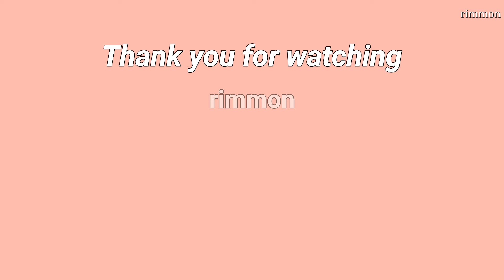냉방병 걸린 1인가구 속편한 집밥, 48kg 먹은것들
덥다고 에어컨 바람 쐬며 찬음식만 먹다가 배탈난 1인가구 갱생집밥 입니다

속 편한 닭안심야채죽
소화 잘되는 무를 이용한 소고기 솥밥 먹었어요^^